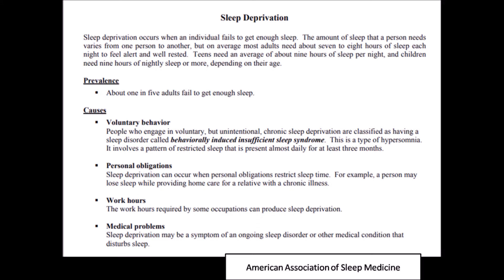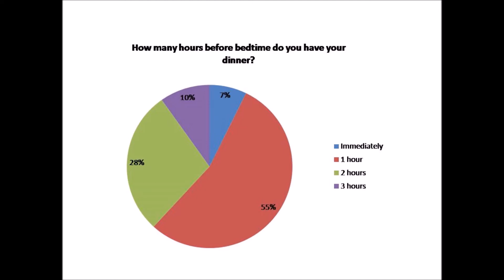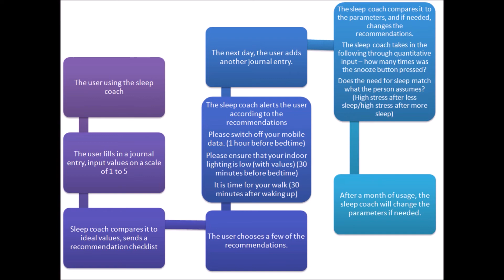Sleep Coach ATL Marathon 2019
This project is submitted for the ATL Innovation Marathon 2019. The theme - Enhancing Health and Hygiene, Sub-Theme: Innovate to improve mental and physical well-being of students, teachers, staff and/or community. This project was done by Nikhil M, Akash Savannur and Vivek H of Grade IX, Excel Public School, Koorgalli, Mysore.